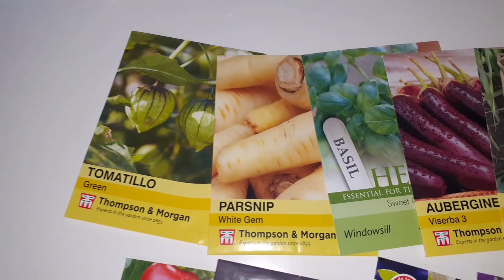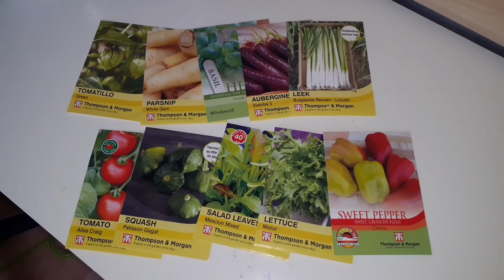FREE SEED Review . Grow Your Own Magazine Review | Allotment Gardening UK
Please connect to Ray on the following.

If you would like to financially support our channel, you can shop through our Amazon affiliate link, which will earn us a small commission at no additional cost to you here:
Products used on the Channel-
Novelinks Photo Case 4" x 6" Photo Box Storage
Iconntechs Expandable Hose 50 ft
Wolf Garten Garden Tiller
Spider Farmer SF100 Grow light

Music Credits
Music Credit -
As leaves fall - Muscian - @iksonmusic
Dear Autumn - - @iksonmusic